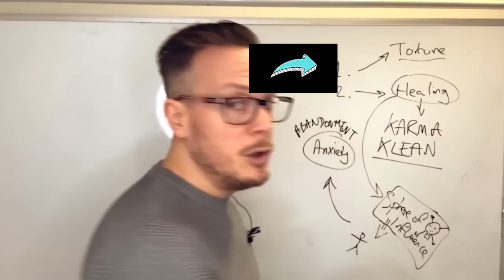The 3 Things Narcissists FEAR The Most & DON'T WANT YOU TO KNOW